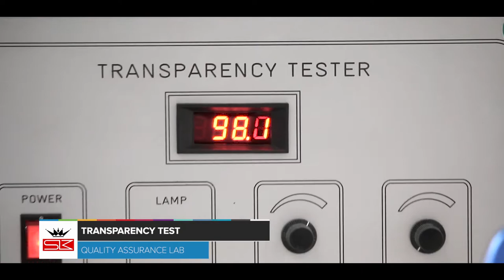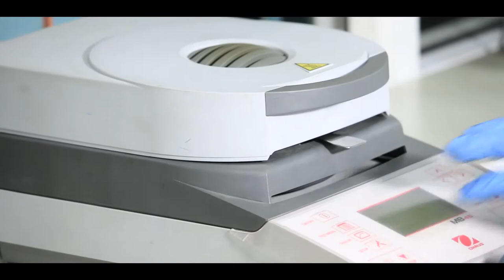Snackings Pvt Ltd. PET Bottle and Preform Manufacturers of Sri Lanka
Snackings (Pvt) Ltd. is a market leader in Sri Lanka for manufacturing PET bottles and preforms. Quality and innovation has been the backbone and driving force behind us since our inception in 1998 at Kandy Sri Lanka. Back then, we only had a single set of blow moulding and injection moulding machines. Today, our operations have expanded to multiple manufacturing facilities.

The SK PET Private Limited which produces PET bottles and lids is the youngest sister of our Snackings family. It was established in 2014 in Biyagama export processing zone with new machinery, equipment, quality control laboratory and additional facilities.